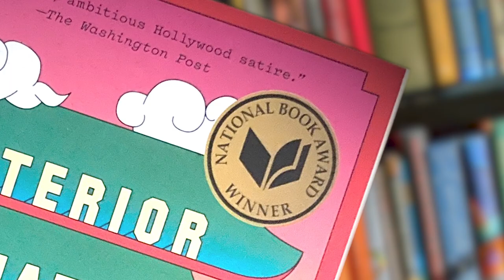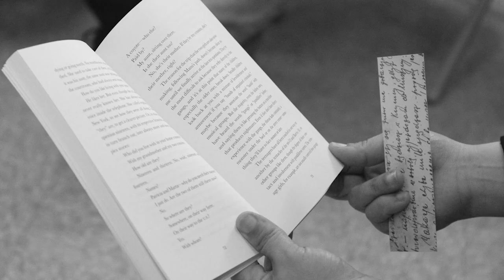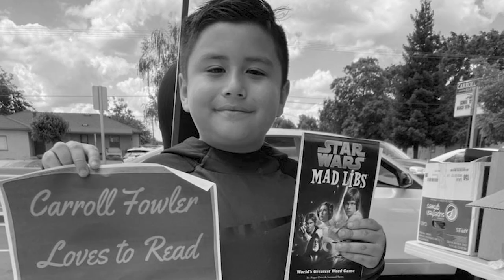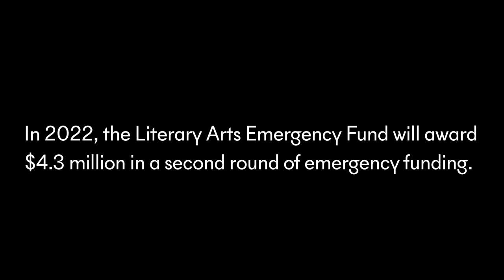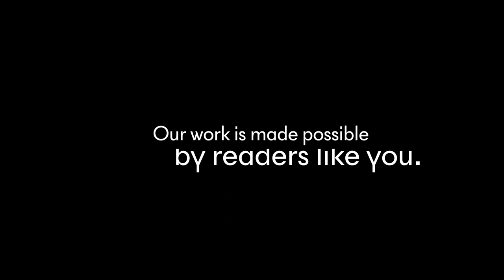Creating Extraordinary Experiences with Books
National Book Foundation, 2021